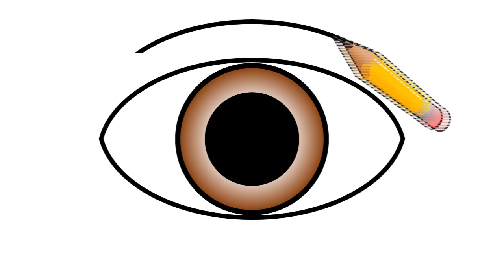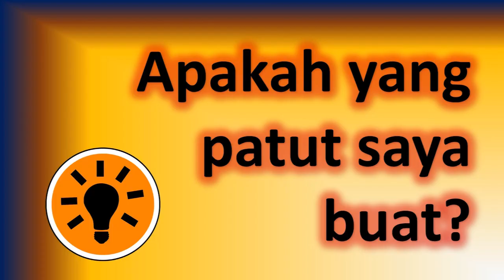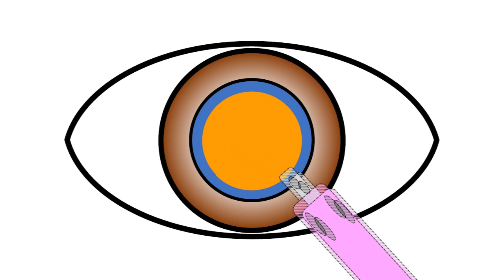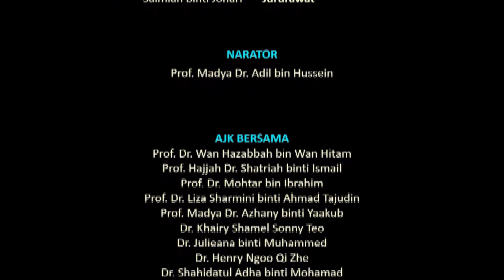Katarak dan Rawatannya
Pusat Pengajian Sains Perubatan, Universiti Sains Malaysia dengan sukacitanya ingin mengajak semua untuk sama-sama menonton video daripada Jabatan Oftalmologi, USM berkenaan Katarak dan rawatannya.

Pusat Pengajian Sains Perubatan,
Kampus Kesihatan,